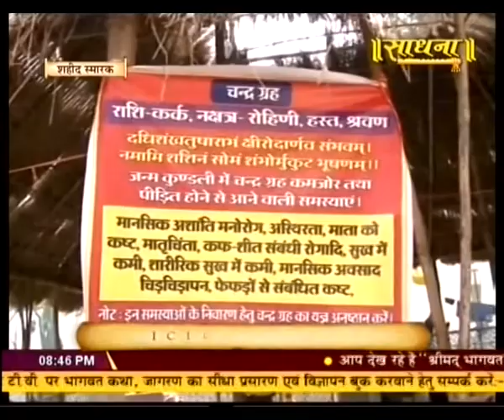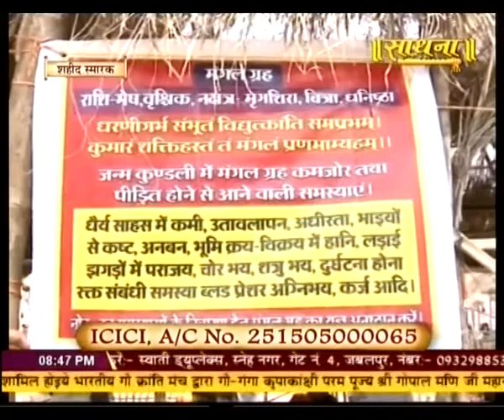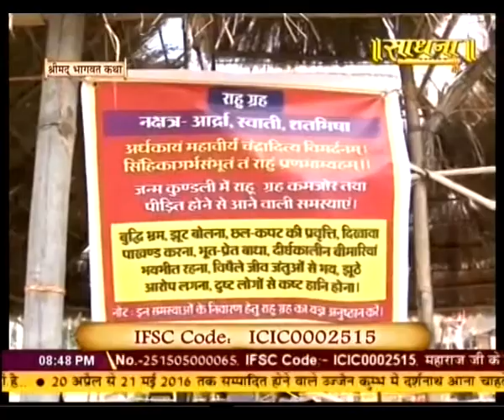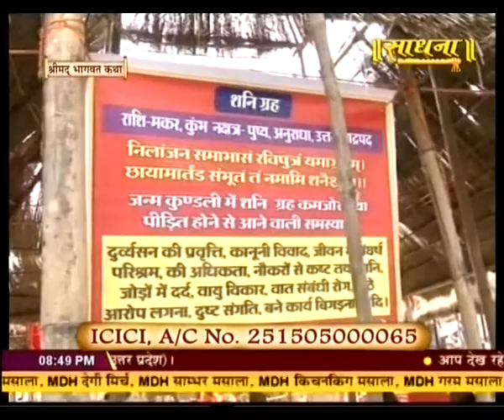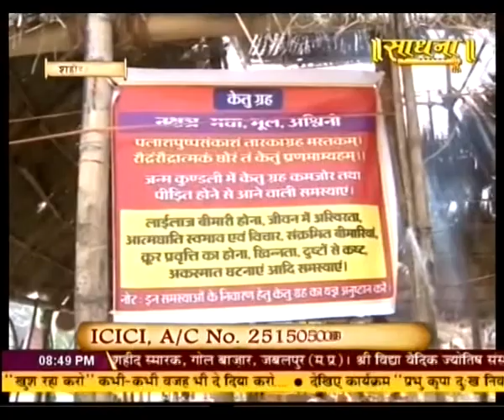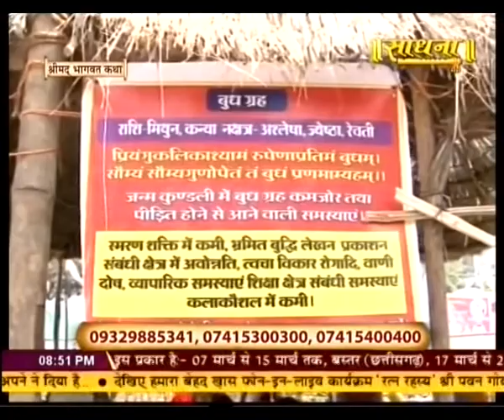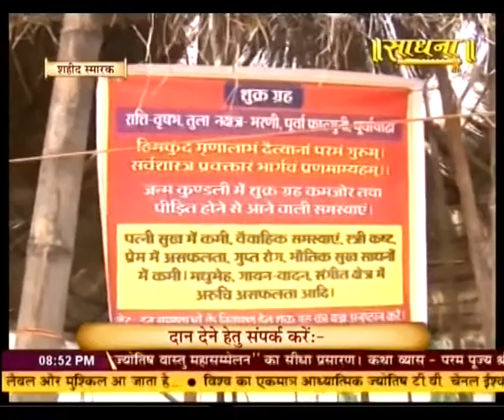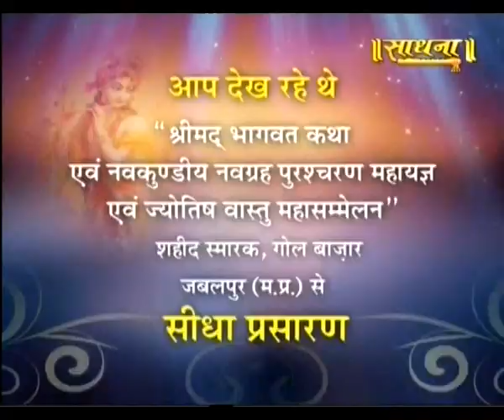Rajeev Nayan Sharan ji Maharaj || Shrimad Bhagwat Katha || Jabalpur Live 27 Feb